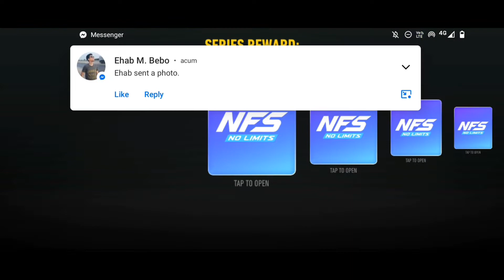Nfs no limits : Bugatti EB110 Super Sport | Proving Grounds, day 7 the last race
Song :
Morgan Willis - Black thunder